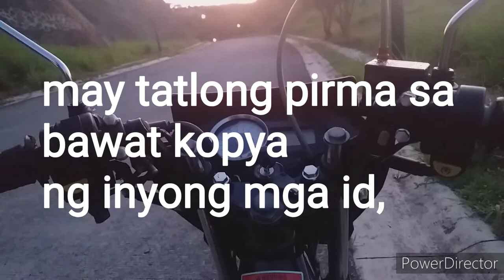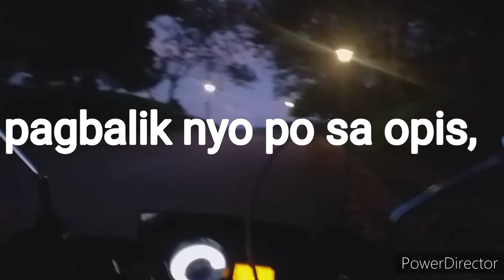Paano kumuha ng Pnp Hpg Clearance, Change of Ownership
Paano kumuha ng Pnp Hpg Clearance para sa Change of Ownership ng ating Motorcycle